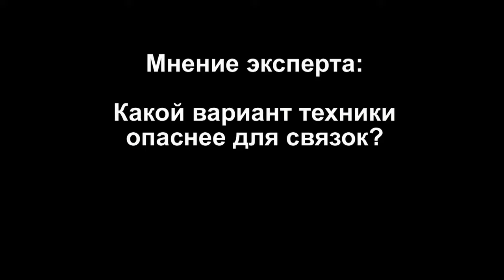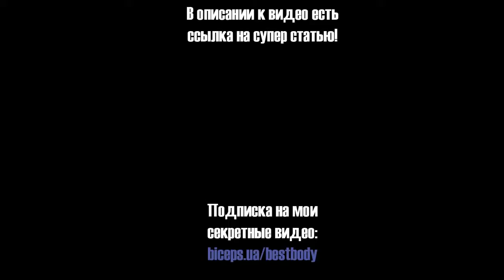Как накачать грудь жимом штанги лежа на наклонной скамье